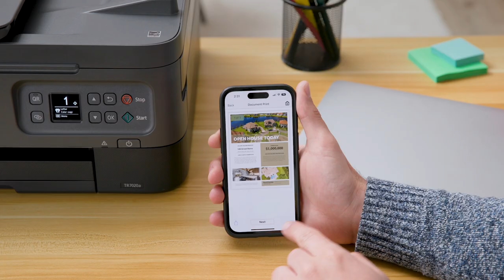Canon PIXMA TR7020a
With its compact design and easy-to-use interface, the Wireless 3-in-1 Canon PIXMA TR7020a Inkjet Printer is the perfect printer for your home or work needs! Easy WiFi set-up and simple mobile printing make this a convenient print option for your everyday.